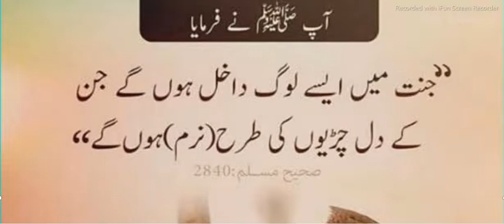Ahadees e Mubaraka Hadees in Urdu Sahih Bukhari and Muslim Sharif hadees in Urdu/ Hindi Ibrahim TV